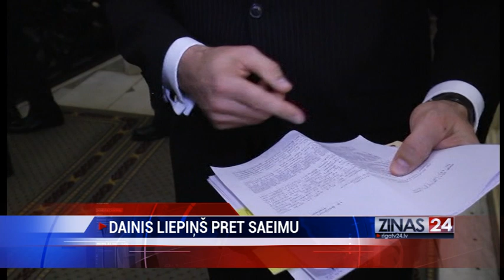Dainis Liepiņš pārsteidz kolēģus, ierodoties uz Saeimas sēdi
Dainis Liepiņš tomēr ieradies uz Saeimas sēdi.
Ināra Mūrniece izrāda neslēptu nepatiku.